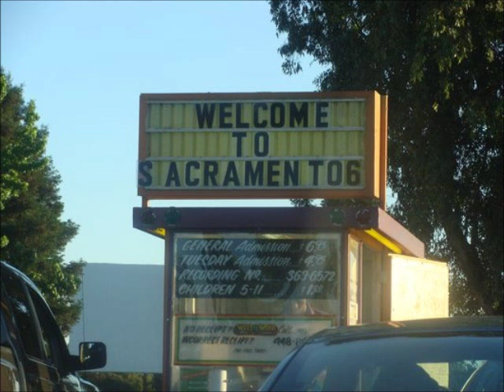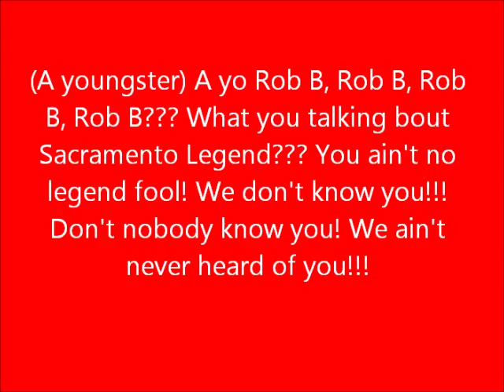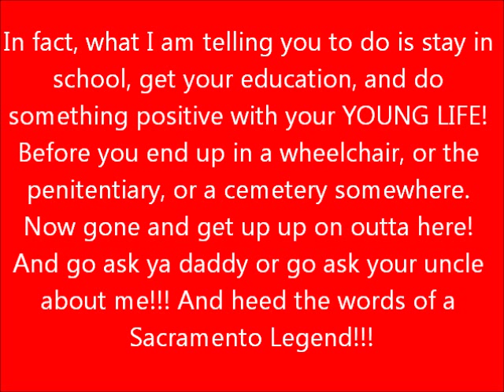Sacramento Legend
This song is stuffed with metaphors. So if you could understand what I'm kicking, cool! But if you can't understand what I'm kicking, then most likely it's not for you. This may be a negative song to some. But it has A VERY POSITIVE MESSAGE towards the end. The story I tell is over 20 years ago. (So IT IS WHAT IT IS.) We can't change our past, we could only change our future and try to brighten it.

A yo,
It's your boy Rob B.
Getting ready to take yawl back.
Check it.

(vs. 1)
I got a little story. And it goes like this.
I was just a Young G. Banging 9-1-6!
Hanging out on the corner of Armington and Amherst. (1500!!!)
And we could blow the spot! If brothers put their plans first!
I used to come together with Players In Red UniformS.
Play us for our money. You'll get stuck like a unicorn!
And torn!!! With the horn!!! I'm a lion! I'm roaring!
When you see the birds soar. Know The King was born! (New Jack!)
Slanging rocks! On the block! Got my glock in the trunk!
I'm not a killer like Pac said. But in case a fool wanted funk,
I got the heater! Got the fever! Got the cream! What you needa???
Talking 20 years ago! You could hit me on the beeper!
Melle and Toine, you could catch them hitting reefer!
Some were hitting base! Not the kind out your speakers!
I'll tell you to your face! You aint nothing but a tweaker!

(hook)
I'm a Sacramento Legend!!! (repeats)
(When legends are told, sit down.)

(vs 2)
I was all about my paper! Sometimes I'd roll a solo!
Girls used to call me KING OF ONE HOUR PHOTO!
I used to be a Player. Getting girls by the boatload!
Money in our pockets everyday was the G-Code! (What's up Melle???)
Let me ask yawl. Who's the flyest of all???
Like MJ Off The Wall. They say that boy Rob could ball!!!
I'm more Legendary than the drive-ins off of Bradshaw!
In and out of lanes! Making cuts like a hacksaw!
Stacking with the green! Never lack! With the racks tall!
IF I TAKE A FALL AND DISAPPEAR. I'LL BE BACK YAWL!!!
So wait! For The Day! That The King array!
If you keep your hopes alive, THE WHOLE CITY'LL STAY.
(Not just putting a arena in Downtown Sacramento. You know what Im saying? My lyrics go way deeper than that! My city go way back! From the hood, to the bridge, to the Capitol.)
Just know THAT AS A CITY we could blow up together!
We're more Legendary than Theus! Who wanna see us???
Put the 9-1-6 on our shirts!!! They wanna be us!!!

(A youngster) A yo Rob B, Rob B, Rob B, Rob B??? What you talking bout Sacramento Legend??? You ain't no legend fool! We don't know you!!! Don't nobody know you! We ain't never heard of you!!!

(Rob B getting at the youngster) A wait, wait, wait, hold up, hold up, hold up, hold up! Don't be trying to run up on no OG disrespecting youngster!!! Just like I'm not disrespecting your skinny jeans!!! Now check this out, cop a seat and pop your ear. There ain't nothing new up under the sun, it may be done a different way, but it's all the same. Now when I was a youngster like you I ripped and ran ALL THESE STREETS!!! From the south side MEADOWVIEW, to the EAST SIDE PIRU!!! To the NORTH SIDE PIRU!!! Now am I glamorizing selling drugs??? Naw! Naw!!! In fact, what I am telling you to do is stay in school, get your education, and do something positive with your YOUNG LIFE! Before you end up in a wheelchair, or the penitentiary, or a cemetery somewhere. Now gone and get up up on outta here! And go ask ya daddy or go ask your uncle about me!!! And heed the words of a Sacramento Legend!!!

(Youngster walking away) What the hell the was he talking about earlier??? "Like MJ off the wall and he could ball???" Was he talking about Michael Jackson or was he talking about Michael Jordan??? These got damn rappers and their got damn metaphors!!! I just never understand them! And I'm not asking my daddy or my uncle nothing!!!